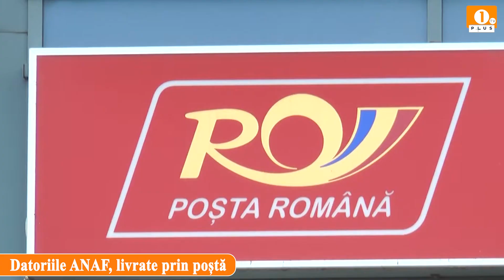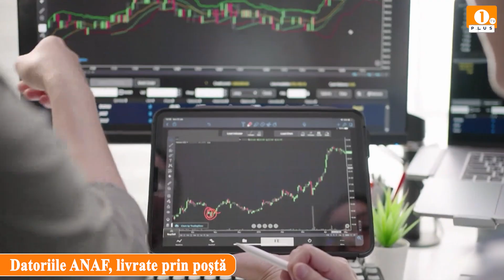🟠 Datoriile ANAF, livrate prin poștă